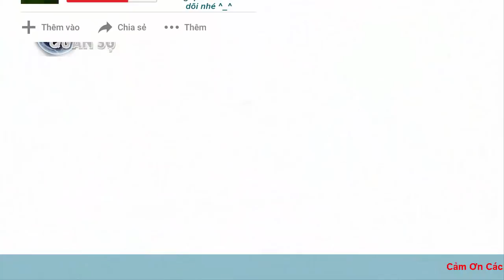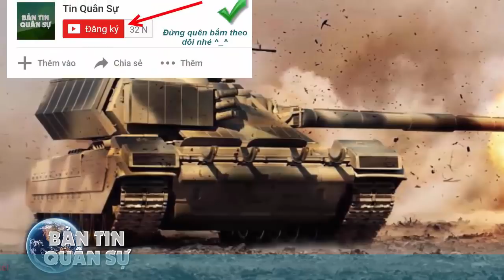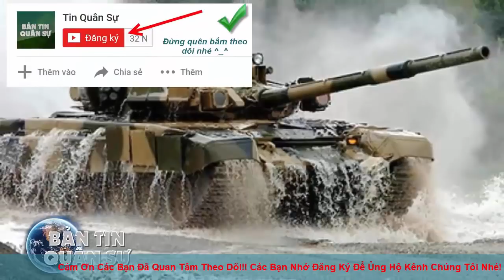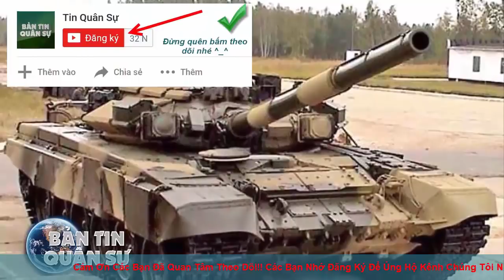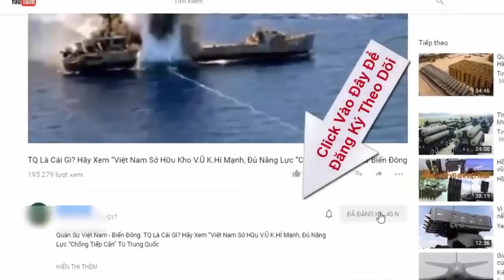Rơi máy bay SU-22 ở Nghệ An: Lái xa nhà dân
Chiều ngày 26/7/2018, trao đổi với Đất Việt, ông Lê Hồng Sơn - Chủ tịch UBND huyện Nghĩa Đàn, Nghệ An cho biết đang ở hiện trường vụ rơi máy bay SU-22 tại xã Nghĩa Yên thực hiện công tác cứu hộ.

Ông Lê Văn Hạnh - Bí thư Đảng ủy xã Nghĩa Yên thông tin thêm với Đất Việt, sáng ngày 26/7 khi chiếc máy bay SU-22 đi qua khu vực nhà dân, nhiều người thấy máy bay loạng choạng rồi đi vào khu vực đồi núi.

(❤‿❤) KẾT NỐI